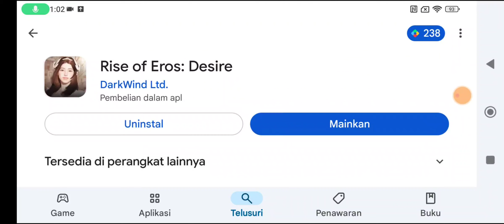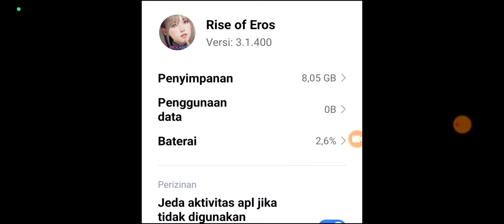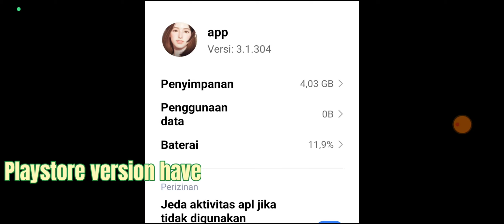Rise Of Eros Playstore can be download now. Open 11 December 2024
Rise Of Eros Desire new Server